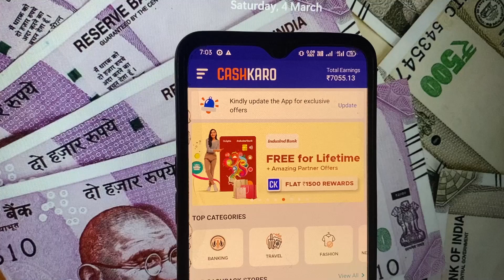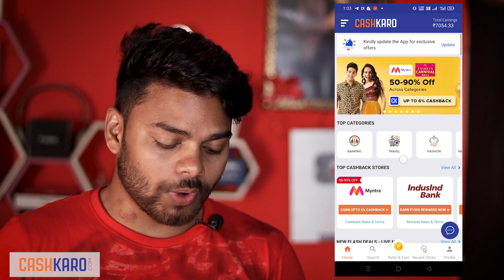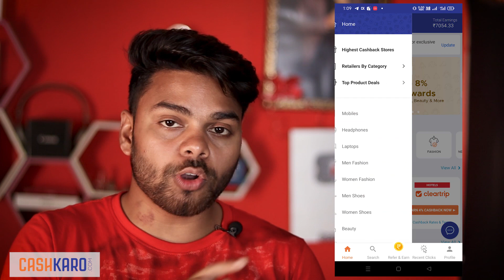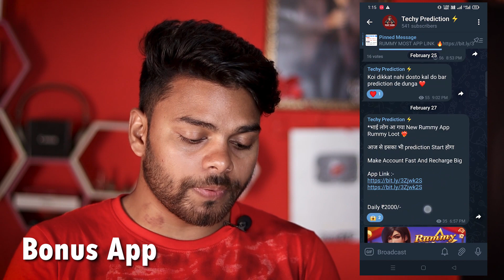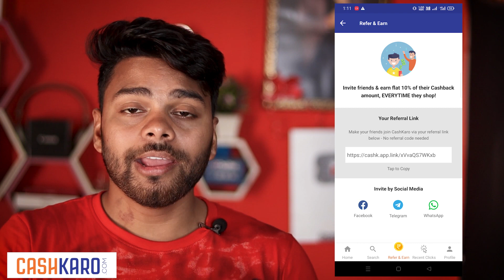CashKaro se paise kaise kamaye | Earn 500 Daily from Cashkaro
Dosto, aaj ke es video me maine aapko bataya hai ki kaise aap cashkaro se 500 daily paise kama sakte ho, Cashkaro me aap bahut se tarike se paise earn kar skte ho aur yah ak Geniune tarika hai ,